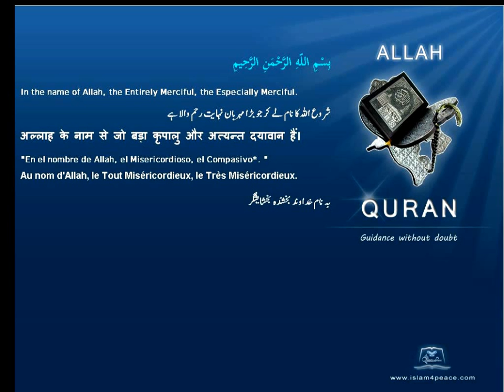Quran Russian Only 111 المسد Al Masad The Palm FibreMeccan Islam4Peace com